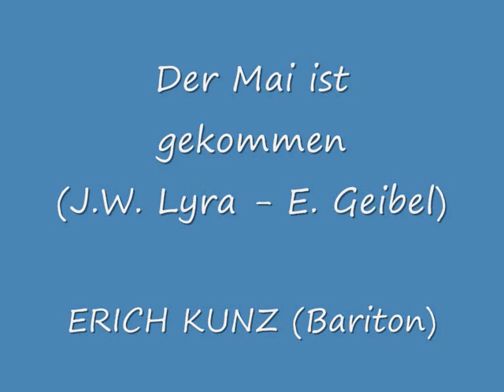Erich Kunz - Der Mai ist gekommen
Der Mai ist gekommen (J.W. Lyra - E. Geibel), sung by Erich Kunz, barytone, accompanied by The Wiener Kammerchor & Orchester der Wiener Volksoper, conductor Anton Paulik